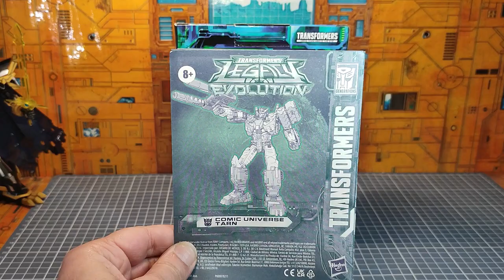Review Fr Transformers Legacy Evolution : Tarn . En partenariat avec la boutique Osakatoys